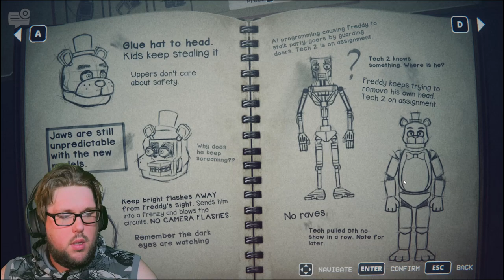I SAVE Someone Precious - Into the Pit pt. 2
Why Does Chica Keep Trying To Eat Things!?!

Hello Horror Fans! I Jump back into the metaphorical and literal pit once again. I finally get to spend sometime with someone other than Robo-Papi and I save someone precious to me, and its not who you think. Enjoy

If you have any ideas of new content you would like me to play, please leave a comment I will see it and add it to my list.

Kick.com/horrordrunk.

What happens when you forget to look at your surroundings